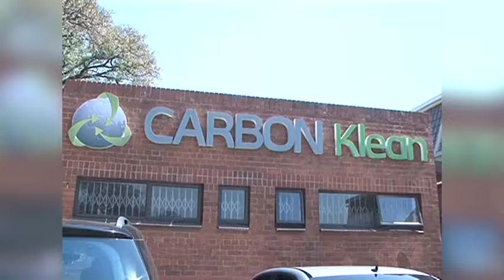Jacob Bambo, empreendedor de sucesso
Produzir diesel, gasolina, massa lubrificante, asfalto. a partir de pneus usados. Não é magia, Jacob Bambo, moçambicano empreendedor na África do Sul tem esse negócio